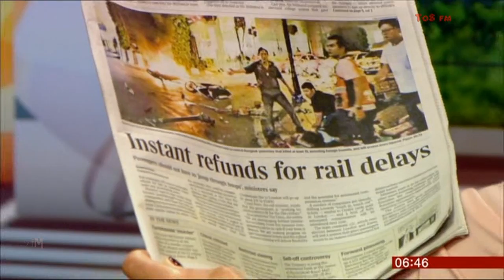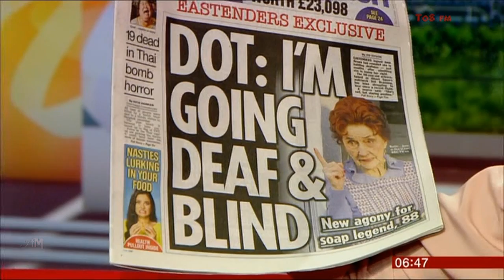LOUISE MINCHIN:--: BBC Breakfast - 17 Aug. 2015 -